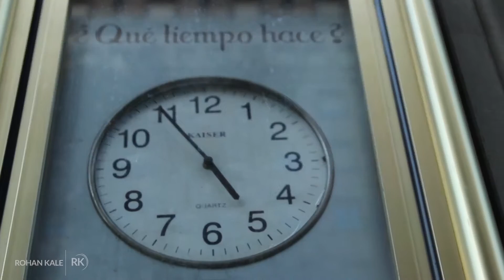Rohan Kale - Animation Video Marketing Agency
► COMMON CHALLENGES ◄
You keep on pumping $$$ into marketing without much success?
You struggle to sell product/service in spite of its premium quality?
You really want to free up more time so that your website or social media can do the selling and you can concentrate on growing your business ?

A lot of Founders and CEO's end up frustrated and helpless when trying to grow their businesses because they're using methods that just don't cut it.

Unfortunately this can leave you headed down a bad path

► HOW DO WE HELP YOU ◄
Your marketing success without needing to spend a fortune is our only motivation! Period!
We create potent, personalized and high converting videos (live and animation) which act as your salesman for selling or explaining your products and/or services. With the help of proven and effective techniques we help trigger the conversion switches in your customer's minds and help make sales.

We help you attract buyers with videos.To be effective with social/digital you need a TOOL to:

♦ Spark buyers' curiosity based on a pain, fear or goal.
♦ Provoke buyers to act (invite a discussion).
♦ Connect it to what you sell.

Reliably. Consistently. Cost Effective . At scale, yet personal.

Earning more response & appointments w/Websites, video email newsletter, YouTube, Facebook, Instagram demands using this systematic method.

► GUARANTEED ◄
If you are a business who is keen on growing multiple folds and trusts us and our PROVEN methods then you will:
♦ attract customers by sparking their curiosity;
♦ guide buyers to self-qualify/disqualify themselves;
♦ set appointments with potential customers faster.

You can stop struggling to grow your business and get in touch with us today.